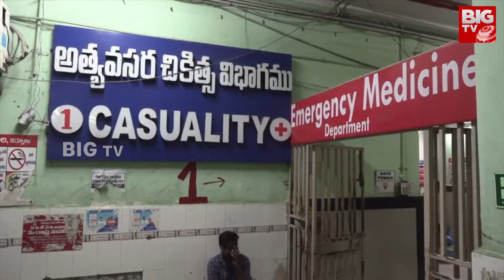Massive Road Mishap in Kurnool | కర్నూలు జిల్లాలో ఘోర రోడ్డు ప్రమాదం | BIG TV Telugu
is part of the BigTV Telugu it is a technology first 24/7 LIVE Telugu satellite news channel.